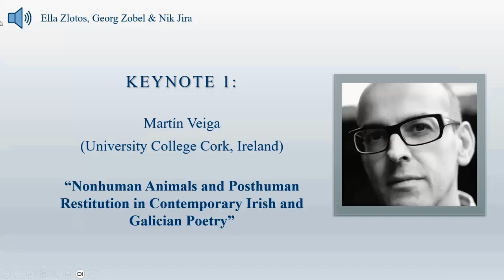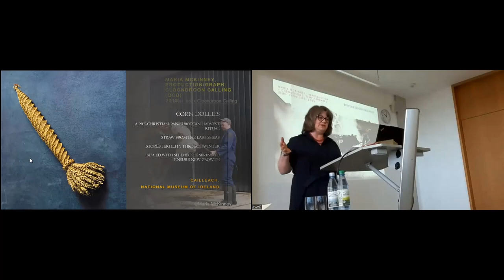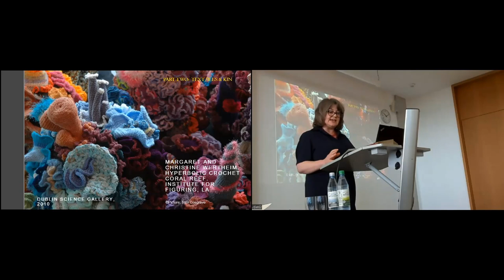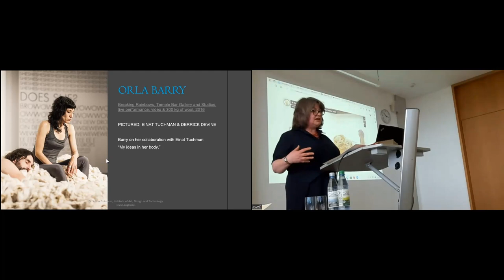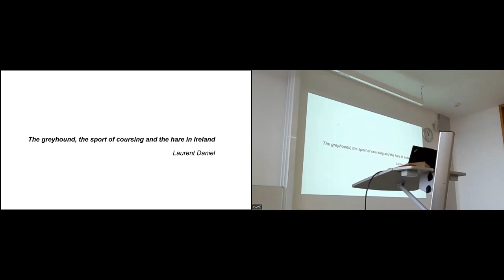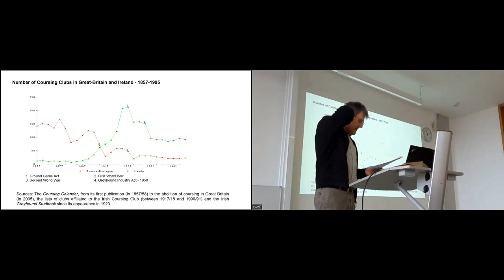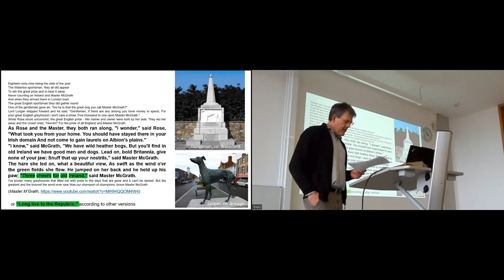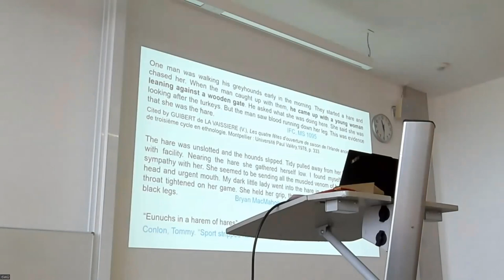ISWÜ Symposium Panel 3: The Economy of the Irish Animal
ISWÜ Symposium: The Animal in Ireland, Real and Imagined

Panel 3: The Economy of the Irish Animal

Speakers
[Not recorded] - Christian Huck (University of Kiel, Germany):
“The Cow that Drank all the Water”
02:26 - Selina Guinness (Institute of Art, Design and Technology, Dún Laoghaire, Ireland):
“Farm Yard to White Cube: Livestock Process in Contemporary Irish Visual Arts”
23:05 - Videos from Orla Barry
38:53 - Laurent Daniel (University of Southern Brittany, Lorient, France):
“The Hare, the Greyhound and the Sport of Coursing“

Chair: Jennifer Meier (University of Würzburg, Germany)